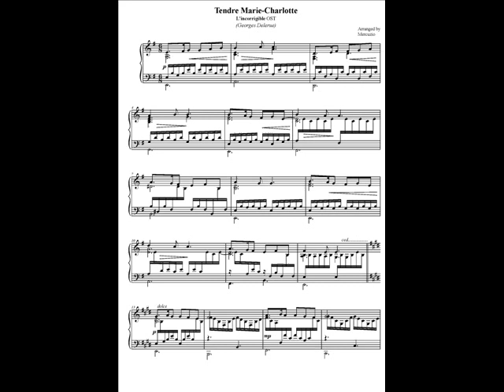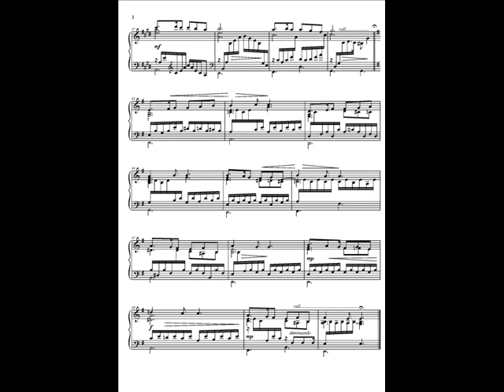Tendre Marie-Charlotte (piano solo) Georges Delerue